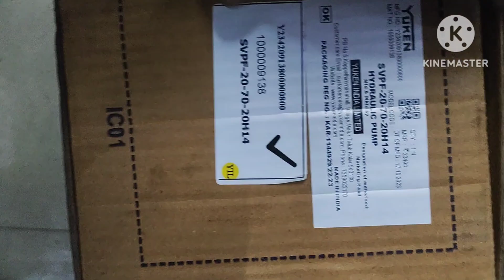yuken hydraulic vane pump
yuken hydraulic pump repair

yuken hydraulic power pack

yuken hydraulic training

yuken hydraulic valve

yuken hydraulic

yukon news

yuken hydraulic pump

yuvarathnaa full movie

yuken vane pump

yunhi

yuvraj singh 6 sixes in 6 balls

yug ram raj ka aa gya

uken vs russia

yuvarathnaa full movie hindi dubbed

yuken hydraulic pump

yuken hydraulic directional control valve

yuken hydraulic training

yuken hydraulic valve

hydraulic motor how it works

hydraulic motor repair

hydraulic motor lifting machine

hydraulic motor kaise kaam karta hai

hydraulic motor speed control

hydraulic motor price

hydraulic motor pump

hydraulic motor animation

hydraulic pump bed

hydraulic pump bed fitting

hydraulic pump banane ka tarika

hydraulic pump bed design

hydraulic pump bme

hydraulic pump bed price

hydraulic pump banana

hydraulic pump basic mechanica engineering

hydraulic pump bed

hydraulic pump bme

hydraulic pump banana

hydraulic pump basic mechanical engineering

hydraulic pump basics

hydraulic pump bandhne ka tarika

hydraulic motor brake system

hydraulic motor braking circuit

hydraulic motor bike

hydraulic motor braking

hydraulic motor brake valve

hydraulic pump bed

hydraulic pump banana

hydraulic pump bme

Water hydraulic system - Hydraulic pump for water - Hydraulic water valve

hydraulic motor repair

hydraulic motor price

hydraulic motor pump

hydraulic motor animation

hydraulic motor connection

hydraulic motor types

hydraulic pump bme

hydraulic fitting

hydraulic filter

hydraulic fittings types

hydraulic fitting bed

hydraulic film

hydraulic filter change

hydraulic fitting size chart

hydraulic fitter

hydraulic hose crimping machine

hydraulic hose fittings types

hydraulic hose crimping machine price

hydraulic hose pipe

hydraulic hose pipe crimping machine

hydraulic hose pipe manufacturing process

hydraulic hose crimping

hydraulic hose manufacturing process

hydraulic hose pipe kitne prakar ke hote hain

hydraulic hose pipe size

hydraulic hose pipe fitting

hydraulic hose pipe repair

hydraulic hose pipe business

hydraulic hose pipe specification

hydraulic hose pipe crimping

N.T. HYDRAULIC

N.T. Hydraulic

NT. Hydraulic

nt. Hydraulic

n.t. hydraulic

nt hydraulic

n.t.hydraulic

N.T. Hydraulics

hydraulic cylinder

hydraulic cycle

hydraulic cylinder working animation

hydraulic cylinder repair

hydraulic cylinder seal replacement

hydraulic cylinder manufacturing

hydraulic cylinder assembly

hydraulic cylinder price

hydraulic cylinder repair

hydraulic cylinder manufacturing

hydraulic cylinder assembly

hydraulic cylinder price

hydraulic cylinder oil seal change

hydraulic cylinder working

hydraulic cylinder kaise kaam karta hai

hydraulic cylinder kaise banaye

hydraulic cylinder kaise repair karen

hydraulic cylinder ki seal kaise lagaen

hydraulic cylinder ki speed kaise badhaye

hydraulic cylinder ka leakage kaise check kare

hydraulic adapter fittings

hydraulic adaptor

hydraulic adapter
hydraulic fitting

hydraulic fittings types

hydraulic fitting bed

hydraulic fitting kaise lagate hain

hydraulic fittings manufacturing process

hydraulic fittings explained

hydraulic fitting in kitchen

hydraulic fitting video

hydraulic fitting manufacturing

hydraulic hose fittings types tamil

hydraulic hose fittings

hydraulic hose fittings

explained

crimping hydraulic hose fittings

reusable hydraulic hose fittings

jcb hydraulic hose fittings

bsp hydraulic hose fittings

installing hydraulic hose fittings

john deere hydraulic hose fittings

hydraulic hose fitting machine

hydraulic hose fittings

hydraulic hose fitting manufacturer

hydraulic hose fittings explained

hydraulic hose fitting installation

hydraulic hose fitting crimper

hydraulic hose fitting leak

hydraulic hose fitting stuck

hydraulic hose pipe

hydraulic hose crimping

hydraulic hose repair

single phase hydraulic power pack

single acting hydraulic power pack